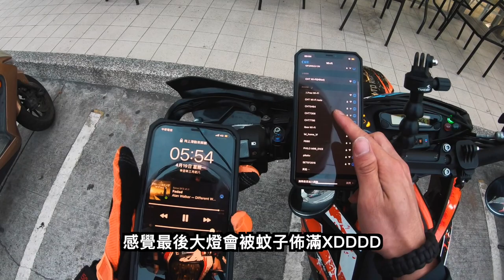騎車去藍色邊境，看見不一樣的台東！｜Loot2魯特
台東的美真的看也看不完，騎也騎不完
曾經說過一定會再來台東
雖然這次在出發前發生了一點小意外
不過仍然阻止不了我想前往藍色邊境的決心！

拍攝器材：
GoPro9
GoPro7
DJI Mavic air2(感謝Mike兄贊助)
GoProMAX(精神與我同在)
Sony ZV-1